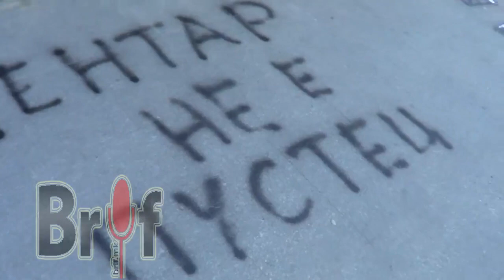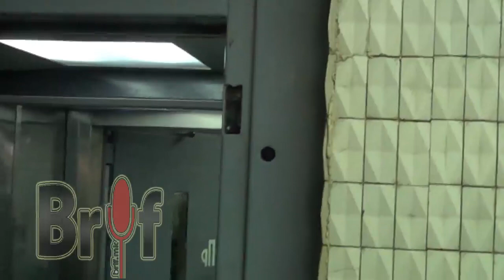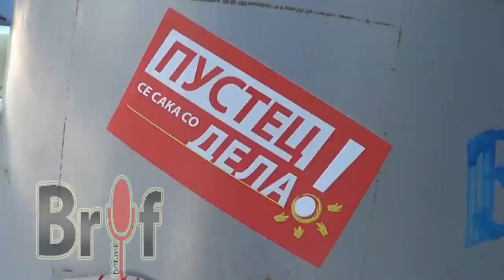диверзија на лифтови во капиштец